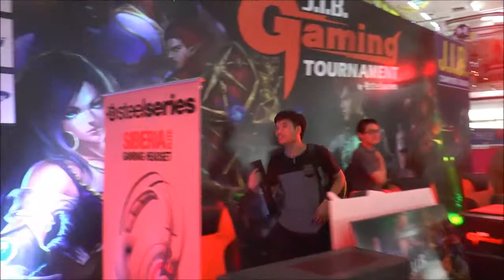บรรยากาศงานแข่ง J.I.B Tournament วันที่ 8 สิงหาคม part3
พบกับภาพยรรยากาศงานแข่ง J.I.B. Gaming Tournament by Steelseries ประเดิมกับวันแรกการแข่งขัน DOTA2